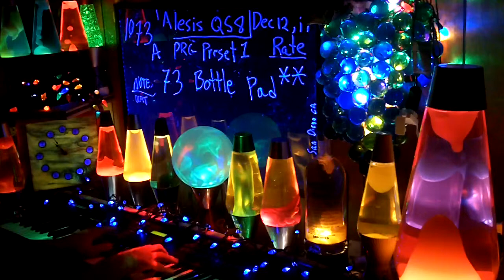1073a YT MrAlesisMan - Alesis QS8 - PRG Preset 1 - Bottle Pad - 073 ++